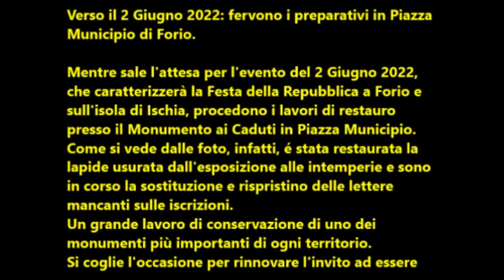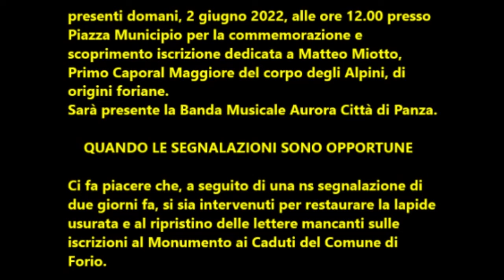QUANDO LE SEGNALAZIONI SONO OPPORTUNE